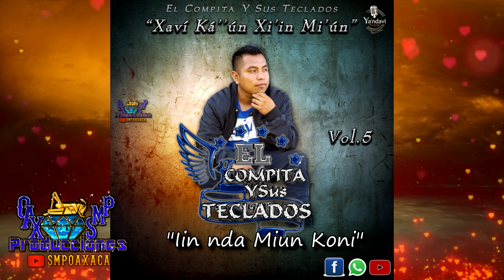Iin nda Miun Koni - El Compita Y Sus Teclados Vol.5 Estreno Exclusivo